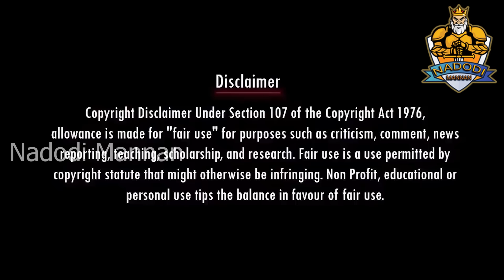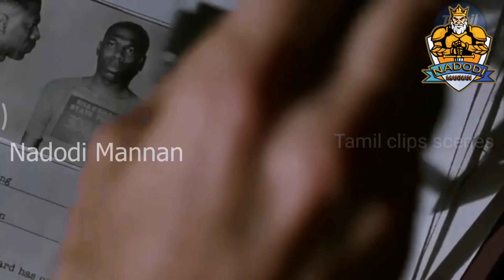அறிவாலய பிச்சைக்காரன் | SAVUKKU SHANKAR TROLL | DMK TROLL | SUDALAI TROLL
Account details
Name: Nadodi Mannan
Account Number: 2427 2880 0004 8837
IFSC: ICIC0000106